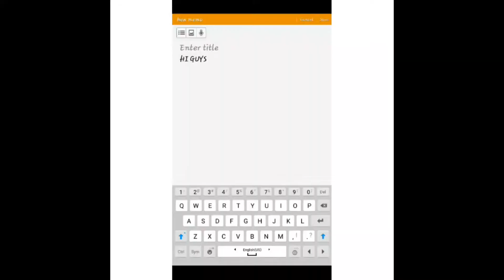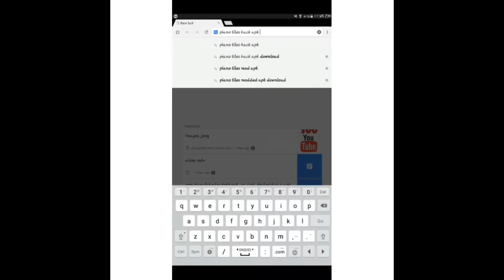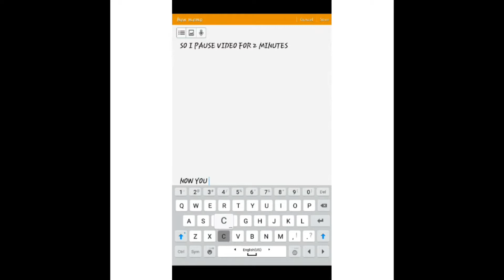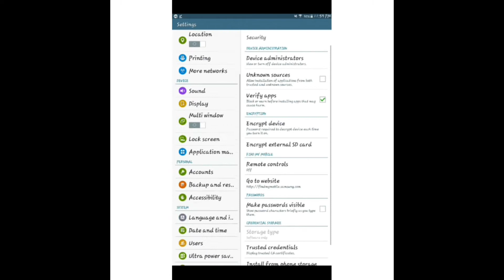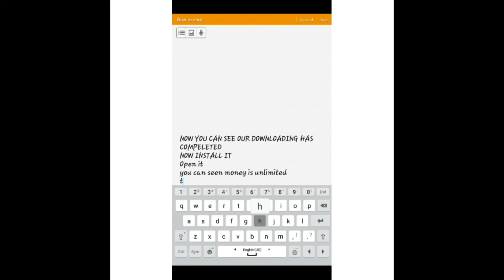How to Download Piano Tiles 2 hack for free!everthing unlimited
Hi guys
Clash Royal here
Bring another video for u
in this video i will show you how to hack piano tiles 2 which is very famous game
in 2 minutes i hack the game

Good Luck👍👍👍👍